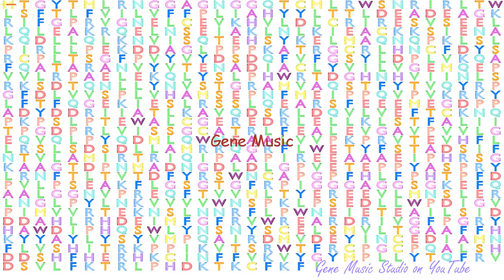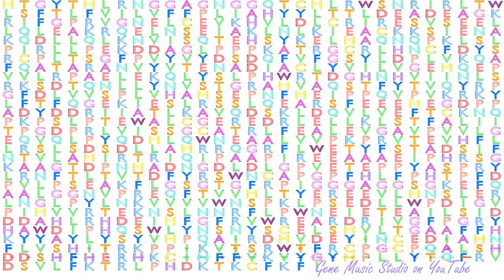Gene Music using Protein Sequence of EXTL3 "EXOSTOSIN-LIKE GLYCOSYLTRANSFERASE 3"